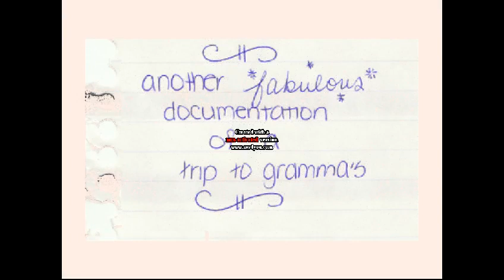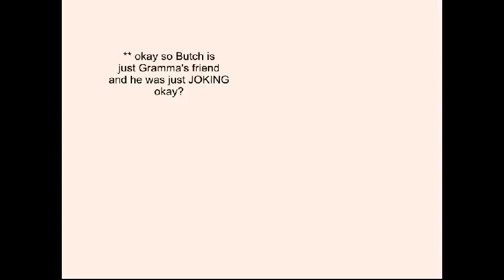Another Fabulous Documentation of a Trip to Gramma's.